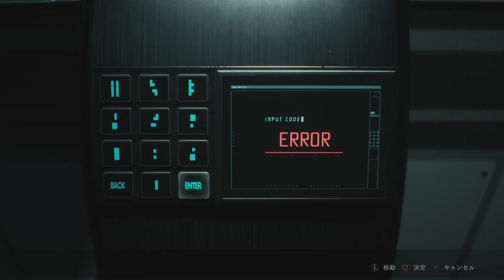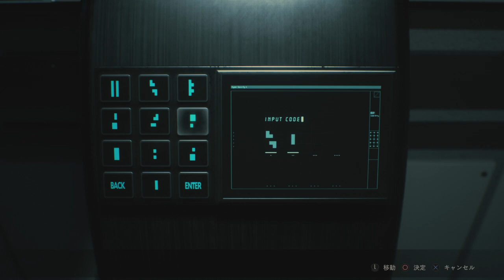【初見プレイ】BIOHAZARD RE:2（PS4）【27】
レオン編(2nd)　難易度STANDARD

コンテナ当てるのヘタ杉ワロタ。
キミなんか表(1st)よりダウンからの復帰早くなってない？気のせい？

それとチェスプラグが表(1st)よりややこしく変わってるじゃない。
ケースのマークが間違ってるとかこの下水道会社、管理ガバガバじゃねえか（笑